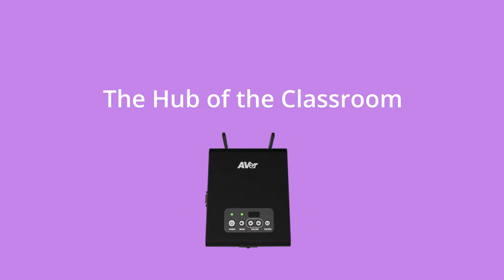AVer CB-310 Quality Video – Four-Split Screen Sharing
Split the Screen Up to Four Ways
Too many ideas and group presentations to share at once? Students can cast their work in two, three, or four split screens. It’s perfect for side-by-side comparisons and group collaboration.